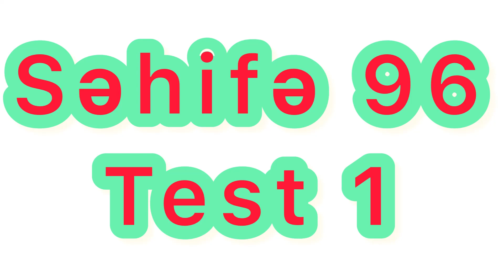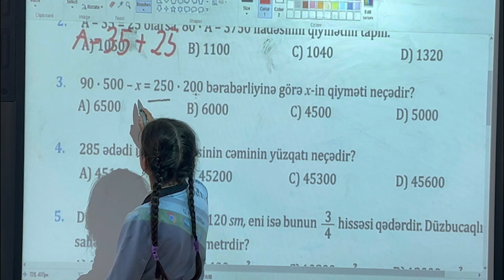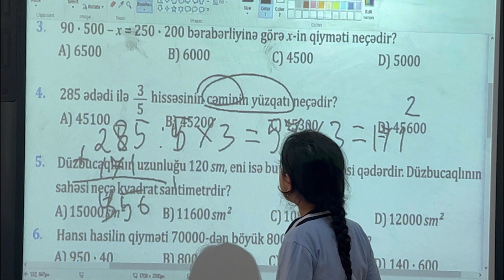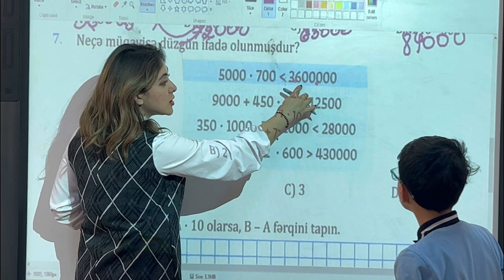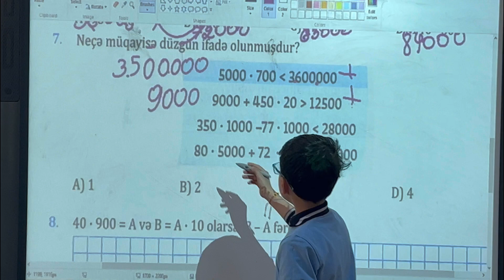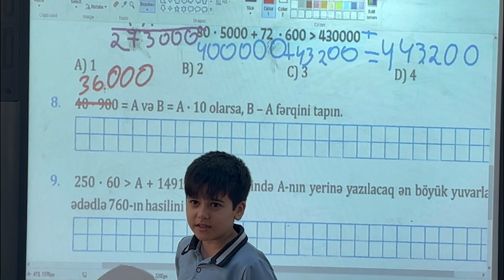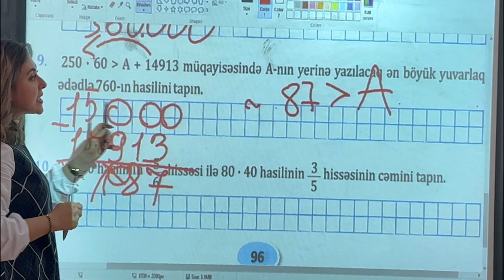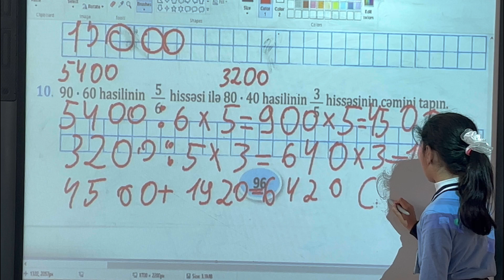Səhifə 96 | Test 1 | 4-cü sinif | NAMAZOV | Qiymətləndirmə testləri